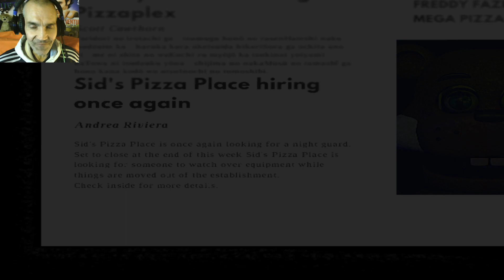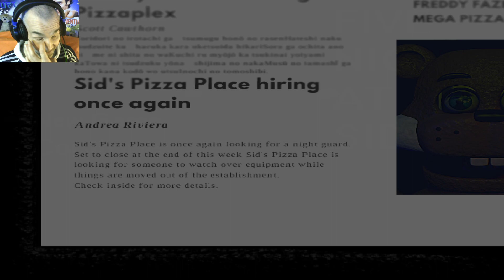ROSTI LIEBT MINIGAMES 😜 FIVE NIGHTS AT SID'S (DEMO) | LET'S PLAY FNAF FANGAMES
Wenn du mich unterstützen willst :
Five Nights at Sid's DEMO

Welcome to your new summer job at Sid's Pizza Place. With Sid's set to close in a week we need somebody to watch over our equipment until we can move it all out to a warehouse. We know this is short notice and you're only getting minimum wage but this will be a great opportunity to gain experience!